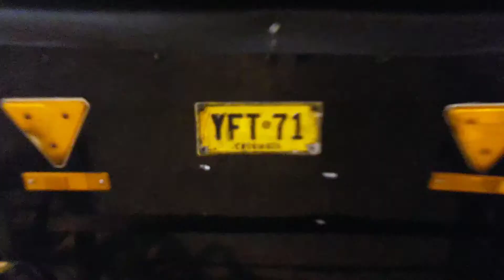Suricatos -Cartagena de Indias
Viaje en Moto de Ushuaia a Alalska